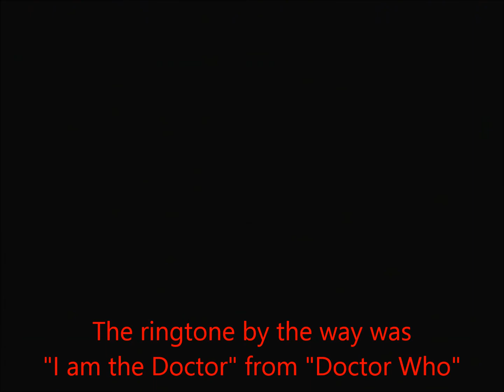Let's Play Resident Evil: The Darkside Chronicles Bonus Video 4 FINAL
Alternate Game Play

Here we switch characters and play the same 2 chapters from "Game of Oblivion" with slight differences.